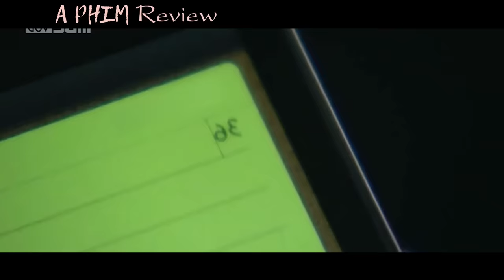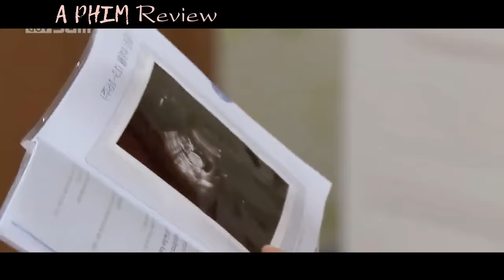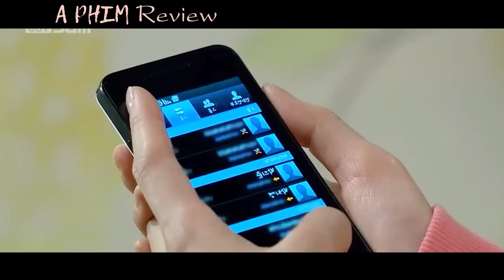Review Phim: Em Gái Bị Lừa Tình Làm Single Mom Lại Phải Lòng Tổng Tài Đẹp Trai | Full | A Phim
Hôm Nay Mình Sẽ Nói Về Phim : Em Thật Xinh Đẹp